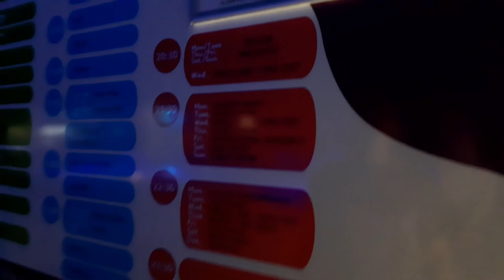Дорога из аэропорта в отель Анталии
Дорога из аэропорта в отель Анталии на автобусе 2019